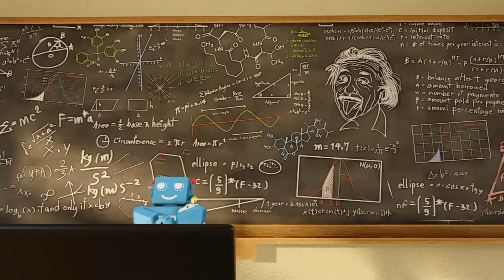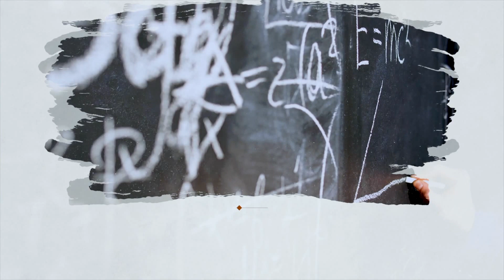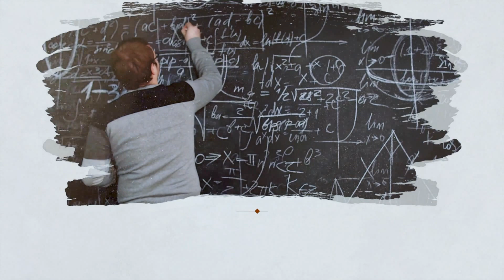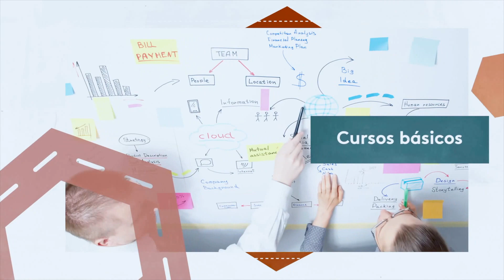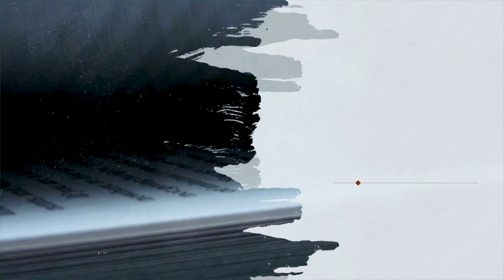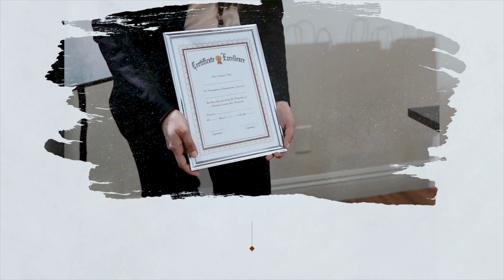Certificaciones y Especializaciones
Este es el quinto video de la serie de orientación vocacional que saldrá todos los lunes.